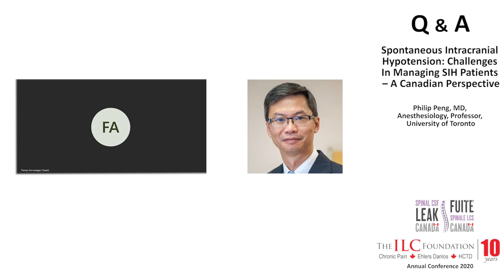Q&A with Philip Peng, MD, Anesthesiology, Prof. UofT | Pain: Shedding Light on Inequities of Health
Presented at the Pain: Shedding Light on Inequities of Health - Ehlers Danlos Syndromes and related disorders, as well as Spontaneous Intracranial Hypotension Caused by a Spinal CSF Leak Conference on Saturday, November 7, 2020.

Our mission at The ILC Foundation is to help individuals overcome the challenges of living with Ehlers-Danlos Syndromes and other chronic pain diseases through knowledge sharing resources, awareness, education, peer support, and research to find cures.